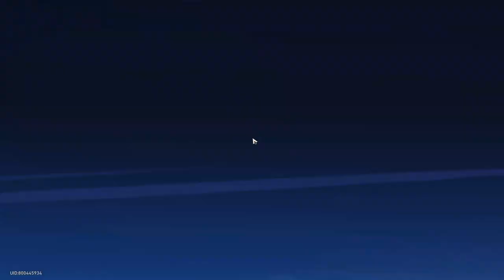Honkai Star Rail | Road To Trailblazer 60 | #23